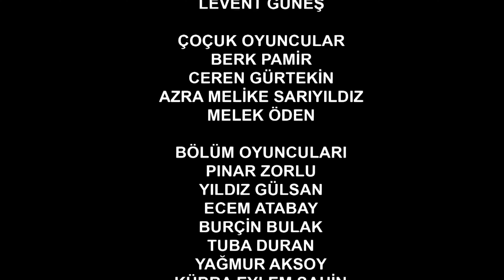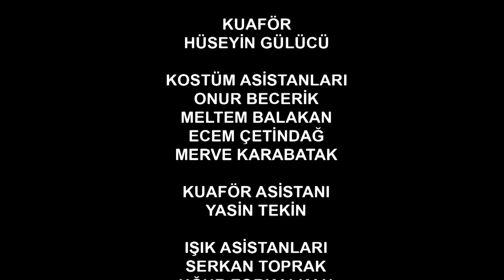Umutsuz Ev Kadınları 129. Bölüm (4K)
KÜNYE
YÖNETMEN: Eylem Koza
YAPIMCI: Fatih Aksoy
SENARYO UYARLAMA: Meryem Gür
SENARYO EKİBİ: Grup Karayazı
PROJE TASARIM: Marc Cherry
UYGULAYICI YAPIMCI: Işıl Karpuzoğlu
YAPIM KOORDİNATÖRÜ: Suzan Sümeli
YARDIMCI YÖNETMEN: Arda Sarıgün
SANAT YÖNETMENİ: Berna Arslan
SANAT DANIŞMANI: Esra Ergün Kazmirci
KURGU: Engin Öztürk
GÖRÜNTÜ YÖNETMENİ: Ferhat Öçmen
IŞIK ŞEFİ: Yaşar Yılmaz